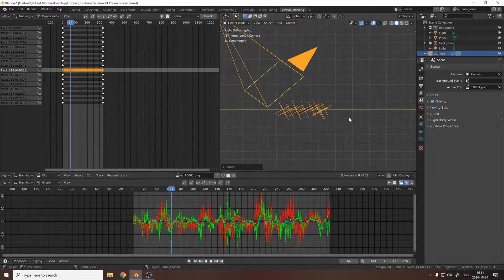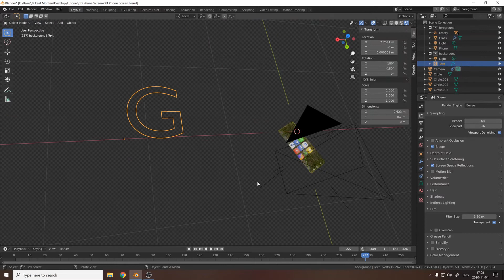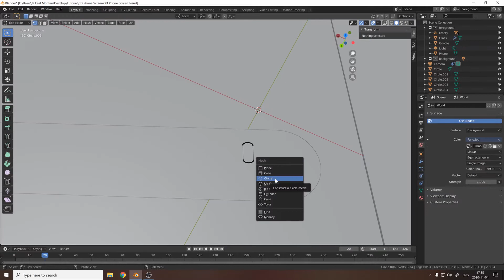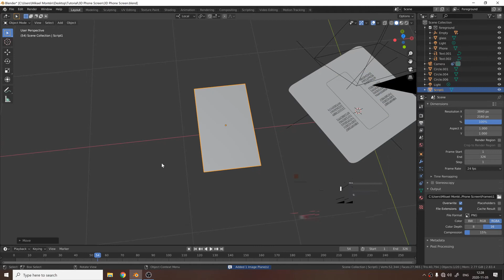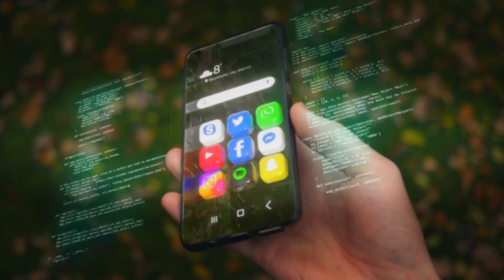Augmented Hologram Phone VFX Blender 2.82